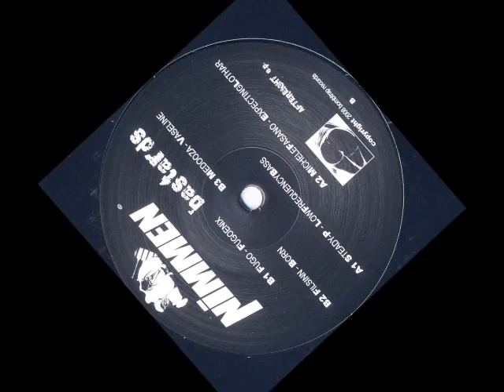Fugo - Fugoenix - BombtrapRecords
great tune on a bombastic indie label
bigUp to Tonio and also to Fugo
and all Bombomatic´s out there

drop beats no bombs